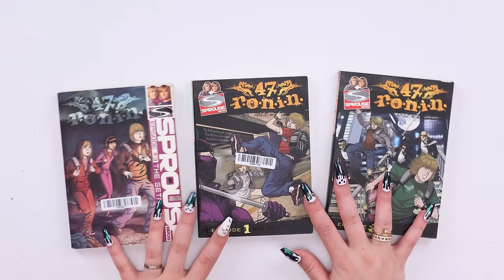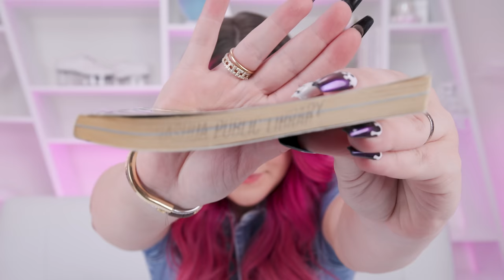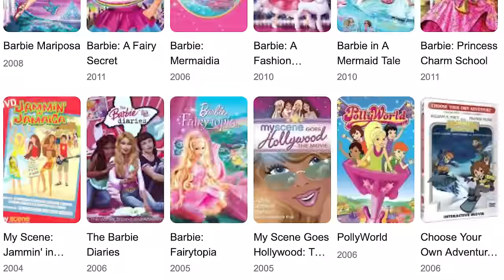FAILED and FORGOTTEN PRODUCTS of Disney Channel Stars